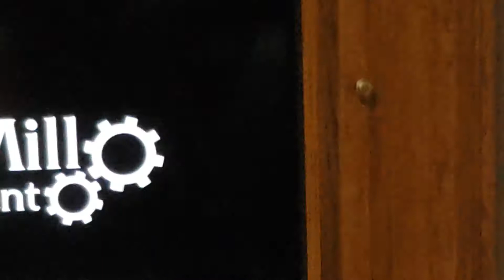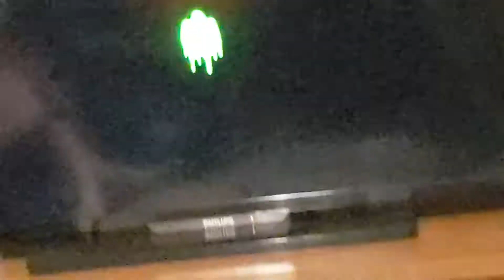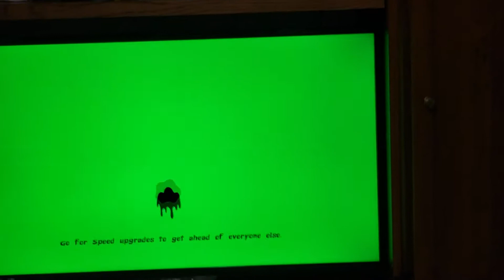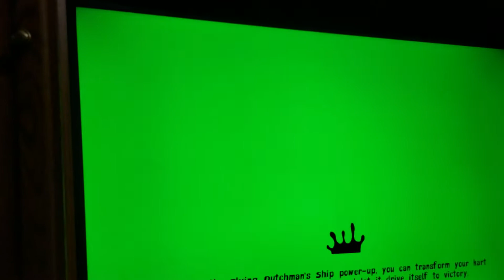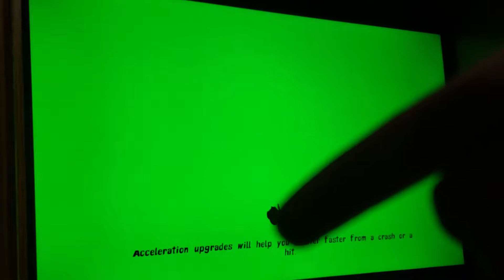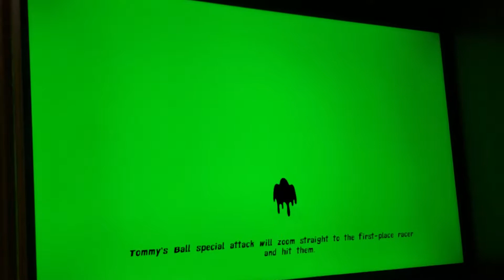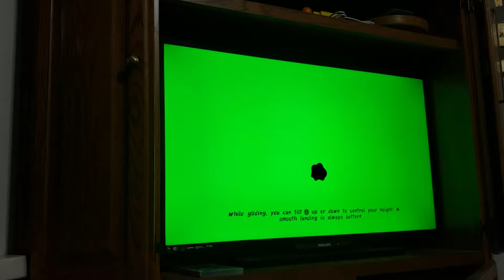Logan plays kart racers on the Nintendo